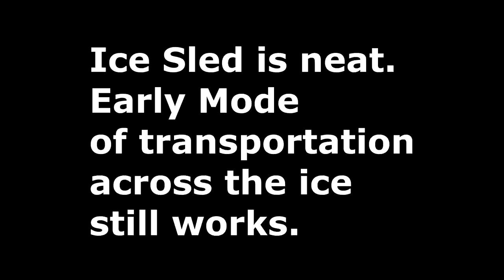Rare Ice Sled is a novel idea. Free Fishing Video on Species by WillCFish Tips and Tricks.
Ice sleds were used on the Mississippi River for many years in different forms.
Angling for Free Fishing Videos? Here is a video on Fishing Tips and Tricks, I do video on many species such as Catfish, Walleye, Muskie, Northern, Panfish, Salmon to include most freshwater and some saltwater fish. Information good from Fishing Pro to Novice angler will like this instruction where you can Discover Fishing when you are on the hunt for big fish. I will be talking about Fish, Fishing, Outdoors, lures, boats, motors, rods, reels, Bass, Boating, and wildlife. for the best ever fishing contest to win.